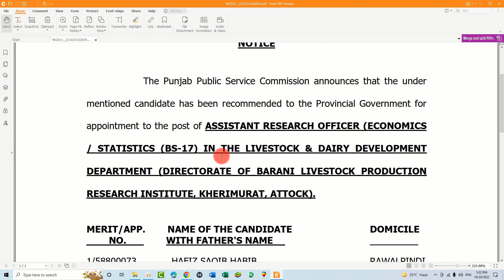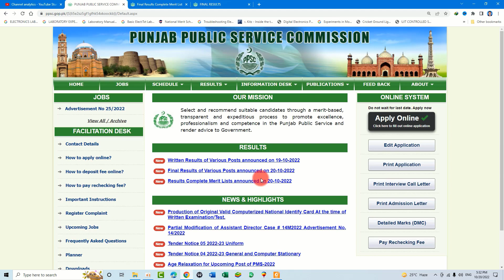ppsc latest final results 20-10-2022-ppsc results-ppsc latest results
ppsc latest final results 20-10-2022
ppsc latest results 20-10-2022-lecturer computer science,lecturer math
PPSC today latest Written Results 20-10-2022
PPSC Today Results 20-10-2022 | written and final results announced-ppsc latest Result-ppsc today